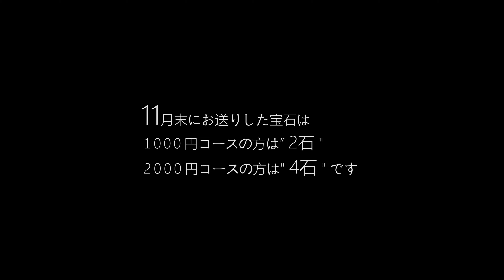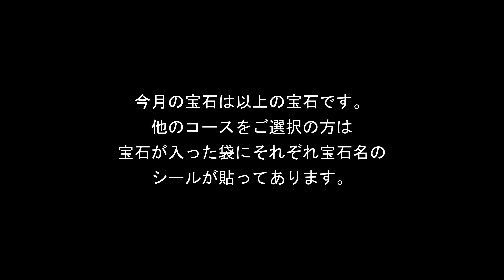【CAMPFIRE 11月末にお送りする宝石】11月は...!？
CAMPFIREの「カケラ宝石サロン」にてご支援いただいている方にお送りする宝石のご紹介です！11月末にお送りした宝石はシリマナイト、ロードライトガーネットをお送りさせていただきました！

シリマナイト、ロードライトガーネットは

・カケラ宝石 1,000円/月コース
・カケラ宝石 2,000円/月コース（1,000円/月コースの倍のコース）

の内容となり、他のコースの皆様はお送りする宝石が異なります。

1000円コースの方は2石、2000円コースの方は4石お送りさせていただきます！

デザインアトリエ カケラではカケラ宝石を再利用する活動をしています。詳細はCAMPFIREのファンクラブサイトにて

毎日の宝石の紹介はこちら！